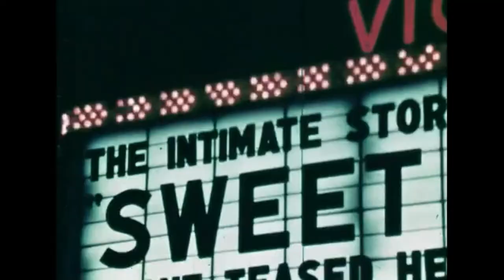Sex in the 60's